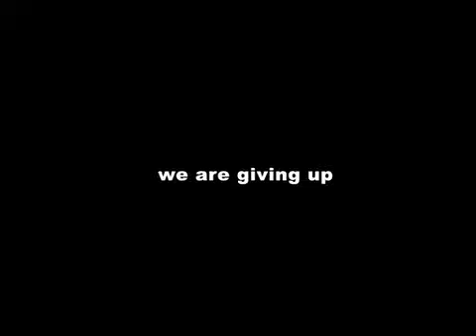【im@s洋楽コラボPV】 A Town Called Hypocrisy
[im@s Music collaboration PV]
ニコニコからの転載
tybP